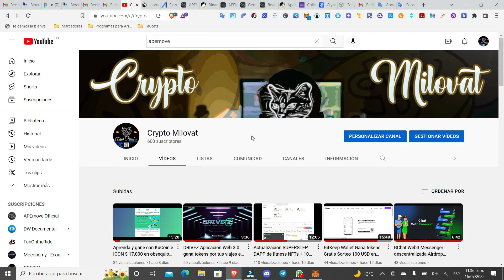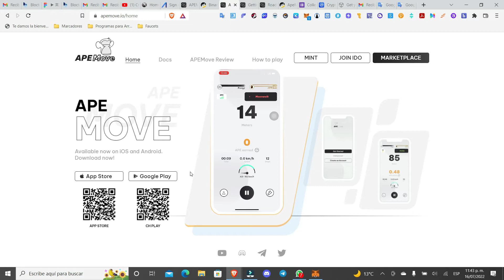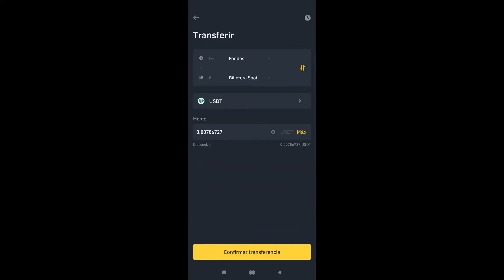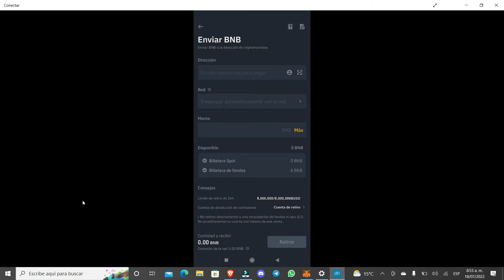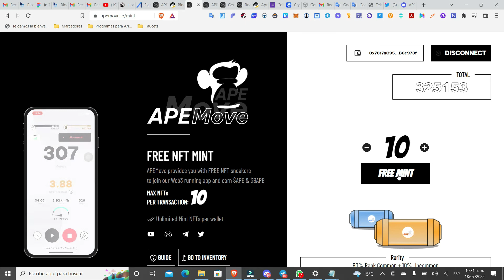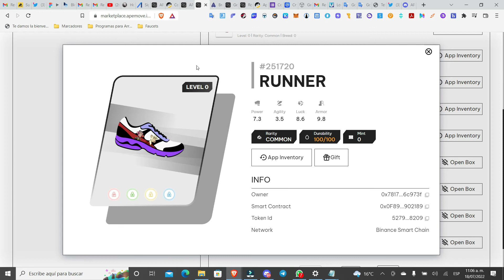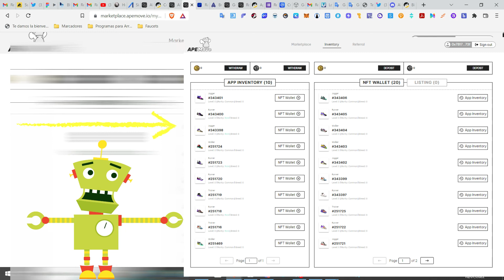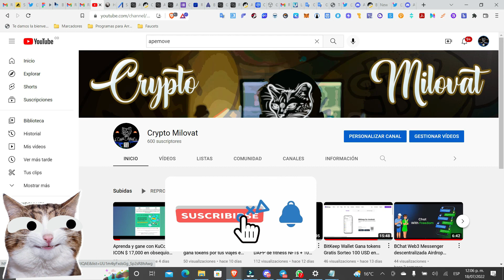APEmove es una aplicación de fitness Web3 Reclama gratis 10 NFTs + 10 USD en BAPE + 1 NFTs Sneaker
PASOS PARA RECLAMAR EL AIRDROP DE IDO APEmove MoveToEarn

PASO 1) “ Descargar la Aplicación de APEmove ”

PASO 2) BOT Telegram APEmove MoveToEarn (1 Ref point = Bonus: 10 $BAPE + 1 NFT allocation)

PASO 3) Link Formulario (Collecting "Summer APE" Sneaker Designs)

Seguir todos los pasos del video, mucha suerte para todos y nos vamos to the mooonnn 🚀😎😎🧧🧧

OTROS AIRDROPS

DRIVEZ Aplicación Web 3.0 gana tokens por tus viajes en auto Gana 2 NFTs + Box  Airdrop Drive.App

PASOS PARA EL AIRDROP DRIVEZ driveapp DRIVEZ Drive2Earn Testnet

Codigo para Ganar NFTs + Box: AZZKQL

Mucha suerte para todos y nos vamos to the mooonn 🚀🚀🚀🚀🚀🚀😎😍😍😍

OTROS AIRDROPS

Slingshot agregador DEX gana hasta $ 2,500 en recompensas NFT + 1 BTC participa / Sorteos Biswap
1) PASOS PARA AIRDROP Slingshot NFTs

- Ingresa tu dirección de Correo Electrónico
- Confirma tu Correo Electrónico
- Conecta tu Wallet de Metamask

Éxito para todos y buena suerte…. To the moonn 🚀🚀🚀🚀🚀🚀🚀🚀

OTROS AIRDROPS
PRESEARCH Token PRE Gratis Gana $ 0.10 PRE Motor de Busqueda Blockchain Configura tu Navegador Referido 10 USD

PASOS PARA INSTALAR PRESEARCH

PASO 1.
- Verifica tu Correo Electronico.
- Activa tu cuenta de PRESEARCH.
PASO 2.
PASO 3.
- Configura tu navegador Web (BRAVE, GOOGLE,BITTUBE,FIREFOX..ETC).
- Predetermina tu MOTOR DE BUSQUEDA A “PRESEARCH”

Muchas gracias ….🤗🤗
- Donaciones BTC: 3EBos8LtRFjwZmMWK5rftc3wvs8f7Gdchk

- Donaciones ETH: 0x4f141278f170C8987eeb4a78D88E72851d9AF185